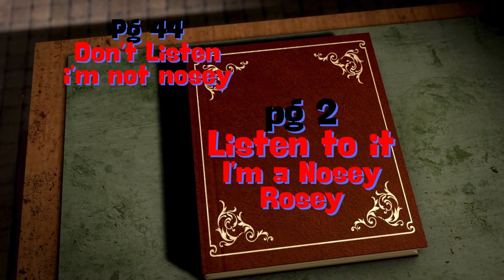Chapter 3 The Escape / Choose your Adventure